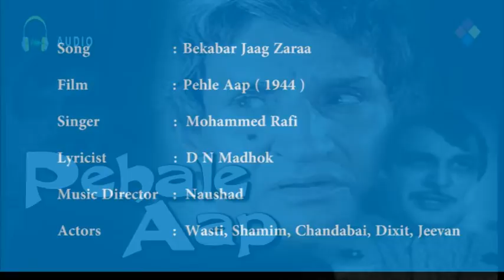Bekhabar jag zara | Pehle Aap 1944 | Mohammed Rafi